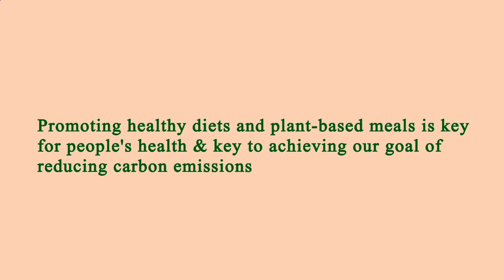Nearest Restaurants From Me - Nearest Restaurant From Me - Los Angeles, Los Angeles County, CA, US